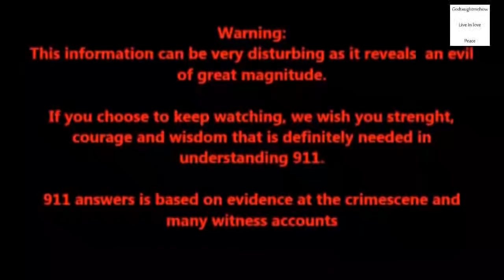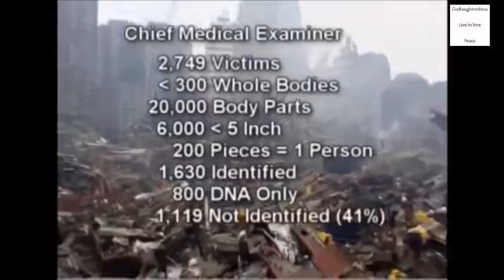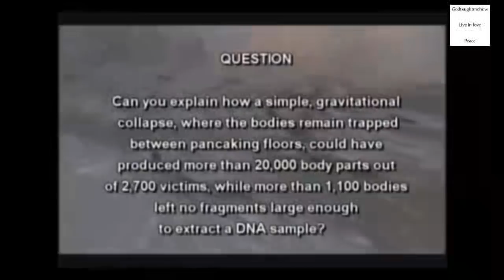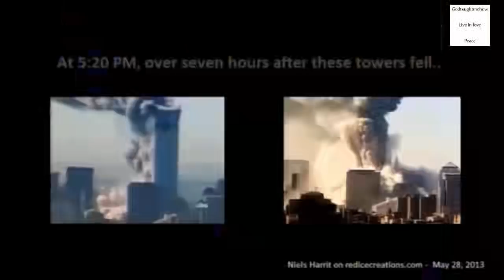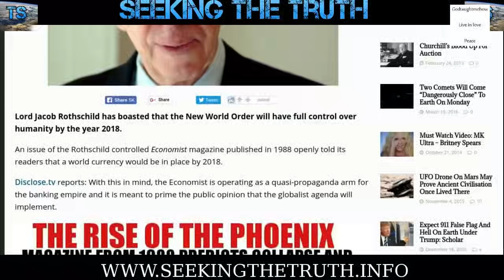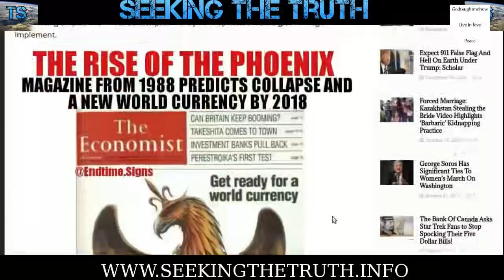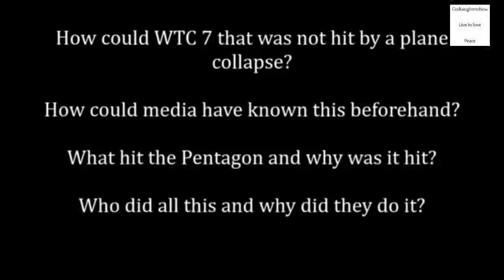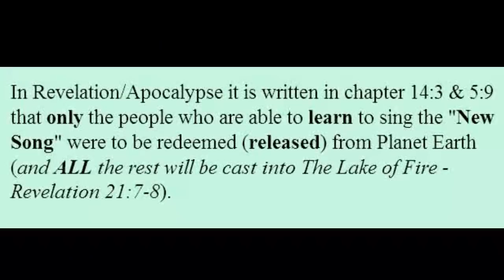*Censored* Trump Rothschild New World Order Solution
This is why they want World War 3 and are poking a stick in Russia's eye. Satan has his time-line, No one knows what God's time-line is. For the only solution that will defeat this evil New World Order of Satan, one must use the Force of God.

Gutle Schnaper, wife of Mayer Amschel Rothschild:

"If my sons did not want wars, there would be none."

Jahtruth.net

Armageddon Survival Key:
Thewayhomeorfacethefire.net